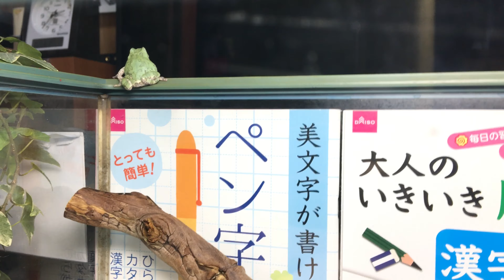水槽リニューアル！新たな家具で模様替え＆エサやり 後半トーク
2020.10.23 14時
新たにダイソーで買ったアイテムを使って、水槽の大掃除と模様替えをしました！
ピカピカの水槽でエサやりも撮影しましたよー😄

後半10分はトーク！はらペコが思う、コロナ困窮と相談の大切さを、経験談を交えてお届けします😊悲しいニュースを少しでも減らしたいですね😖

🎁アマゾン欲しいものリスト↓(匿名配送に対応)
頂いたギフトはお礼や商品紹介をさせて頂きます！😊

RT・いいね・コメント頂けると嬉しいです！
みなさま、よろしくお願いしますm(__)m